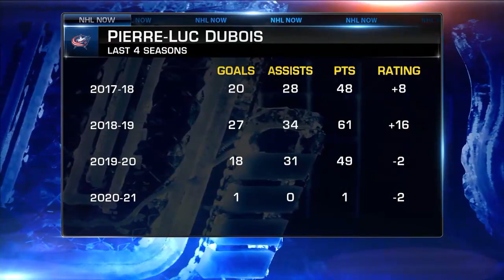NHL Insider Elliotte Friedman Reports On The Top Stories In The NHL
Elliotte Friedman talks about the top stories in the NHL.